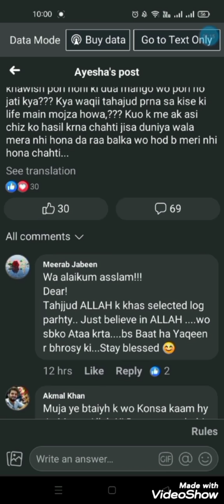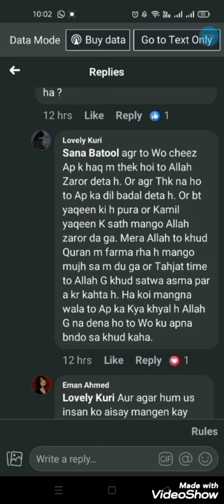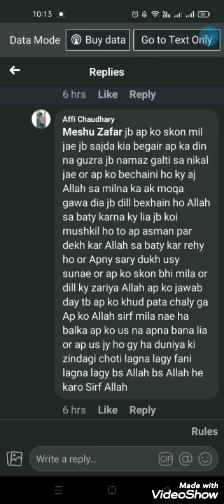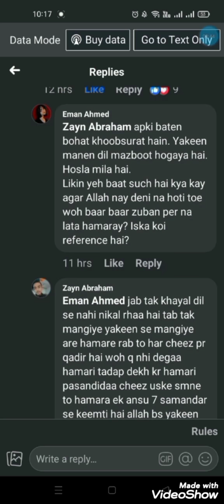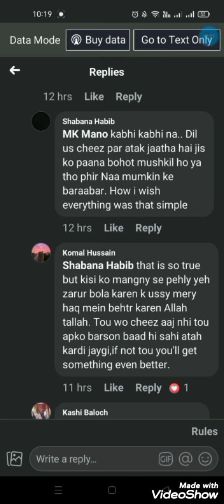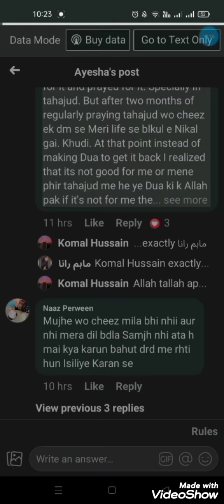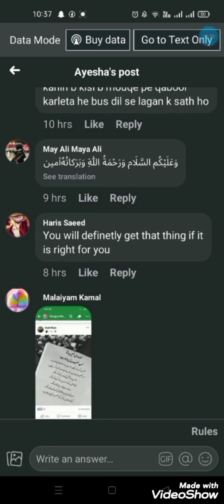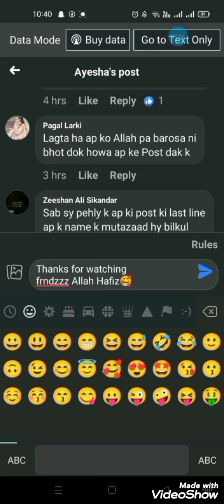How to tahajud works Tahajud k karishmy. Taqdeer bdalny ka Raaz😯.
How to Tahajud works??
Tahajud is the path of our destiny.
How You can change your fate?
How you can overcome your problems?
Hidden Miracles of Tahajud
Tahajud is the time of completion of your prayers.
The best way to get spiritual desires.
How you can become Allah's favourite person?
tahajud Miracle
Ana mam ki class